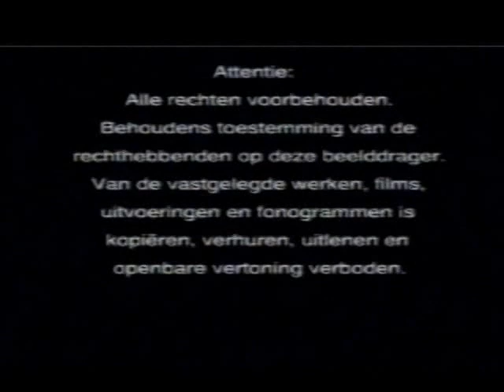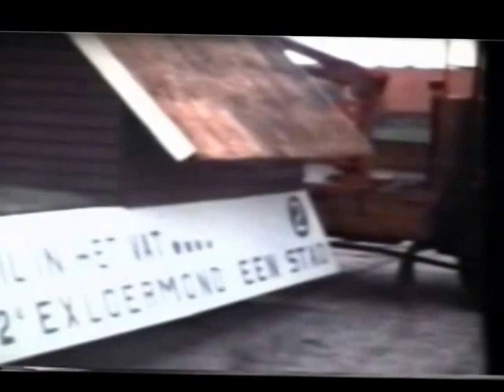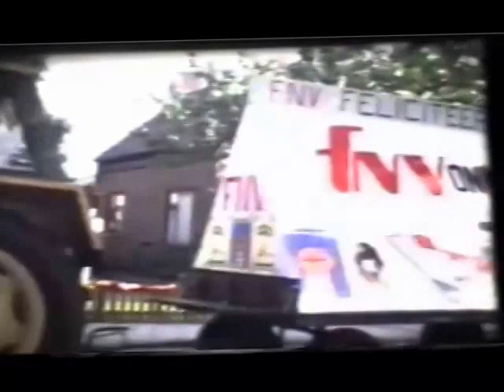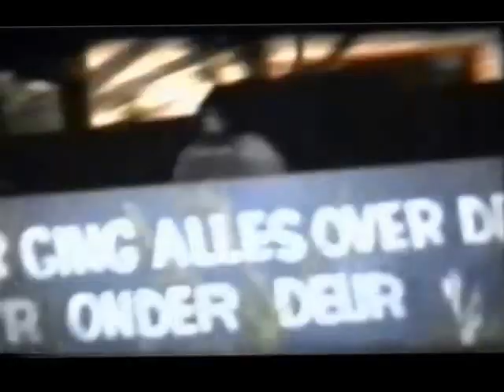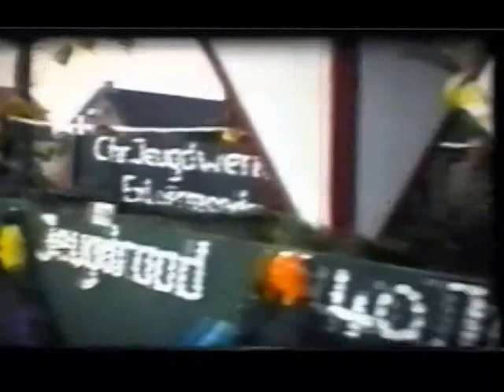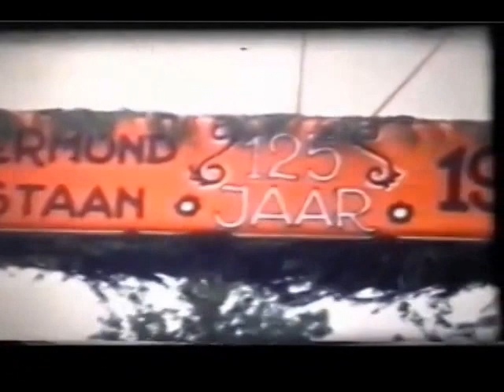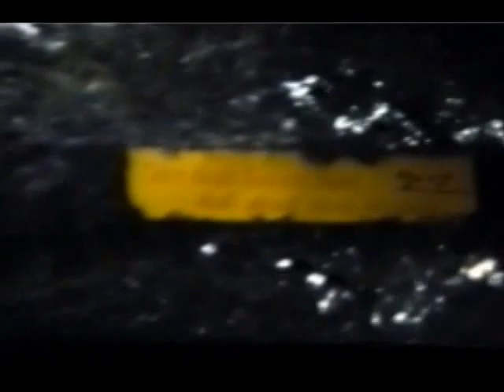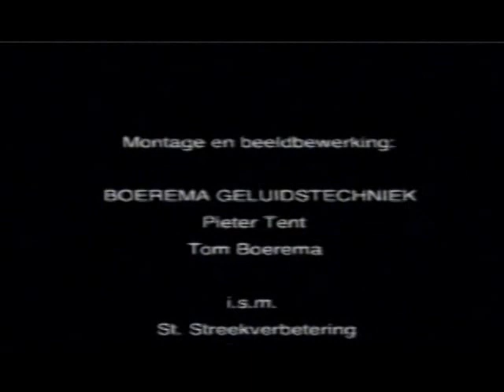Historische Film Tweede Exloermond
Deze Film Bevat Beelden Van :
- Bouw Boerderij Exloerkijl Zuid 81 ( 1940 )
- Optocht 100 Jaar Tweede Exloermond ( 1953 )
- Dorpsfilm ( 1966 )
- Optocht 125 Jaar Tweede Exloermond ( 1978 )
- Cafe G. van Polen.